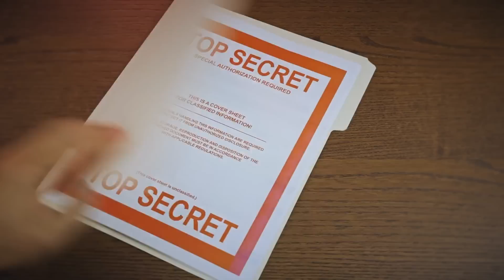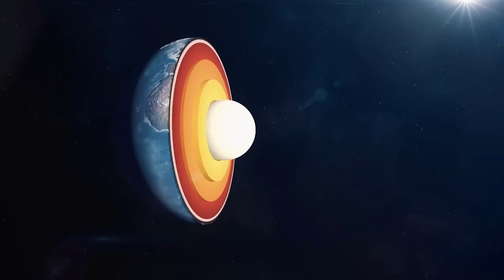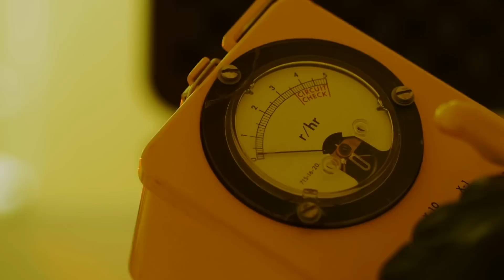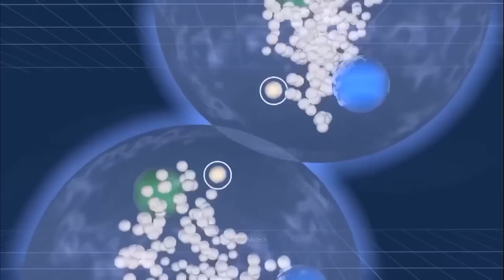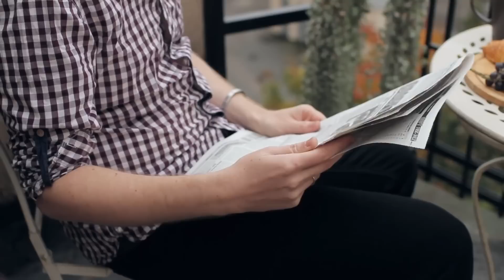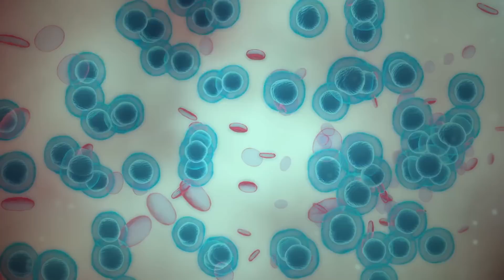10 expériences scientifiques qui auraient pu mettre fin au monde !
La science nous a apporté des avancées et des découvertes dans de nombreux domaines qui ont amélioré notre vie. Mais que se passe-t-il réellement lorsque les expériences des chercheurs deviennent complètement incontrôlables et risquent de plonger le monde entier dans le chaos ? Eh bien, en fait, de nombreuses expériences décoiffantes ont été menées au cours de l'histoire, qui ont failli transformer la Terre en un paysage lunaire apocalyptique ! Qu'il s'agisse d'un test d'armement violent, de la propagation ciblée de maladies ou de la provocation d'extraterrestres agressifs : les 10 expériences que nous allons te montrer maintenant nous rappellent une fois de plus que la science a aussi un côté dangereux.
Mais tout d'abord, une petite question : As-tu déjà entendu parler d'une expérience qui a complètement déraillé et qui a failli se terminer par une catastrophe mondiale ? Les commentaires les plus passionnants et les plus intéressants recevront un cœur et seront épinglés en haut de la page !